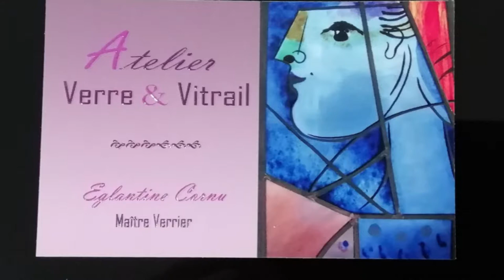Eglise St Michel sur Savasse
Chantier vitraux pour notre maitre Verrier Eglantine